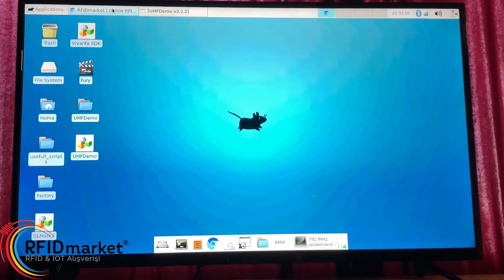RFGate RGR180 UHF RFID Okuyucu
RFGate RGR180, 8 portlu ve linux işletim sistemli UHF RFID okuyucudur.
Saniyede 700 rfid etiket okuyabilir.
Endüstriyel tasarımı ile muadillerine göre daha dayanıklıdır.

Web sitemizden ürünleri inceleyebilir veya bizlere ulaşarak doğrudan bilgi alabilirsiniz.